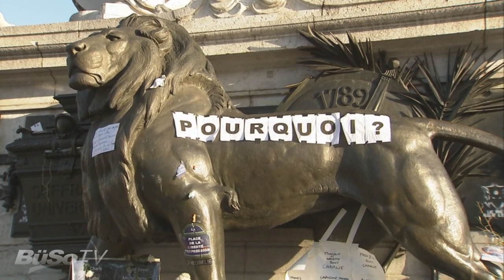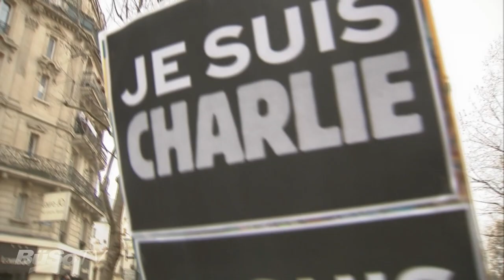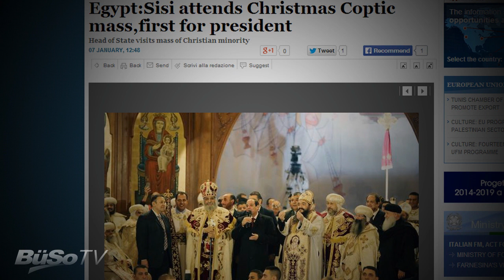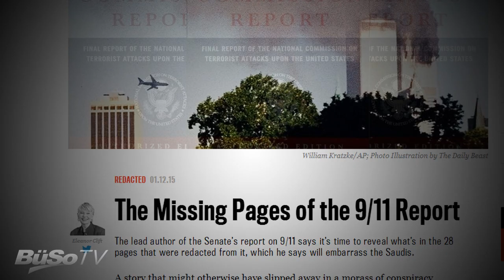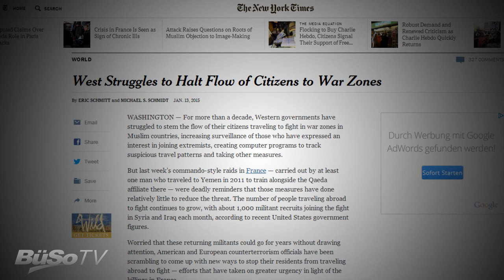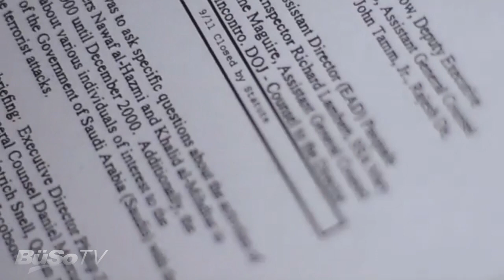Wann beschäftigt sich der Bundestag endlich mit den wahren Hintermännern des Terrorismus?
Helga Zepp-LaRouche geht noch einmal der Frage nach: Was sollte der Anschlag von Paris bezwecken? War es, wie so oft behauptet, ein Anschlag auf die Pressefreiheit? Oder soll Hollande für seine weiche Haltung gegenüber Rußland bestraft werden?Wenn wir wirklich Sicherheit haben wollen, müssen die eldquellen der Terroristen zum Versiegen gebracht, die Rolle Saudi Arabiens und "Londonistans" untersucht werden.

Webcast mit Helga Zepp-LaRouche – 14. Januar 2015